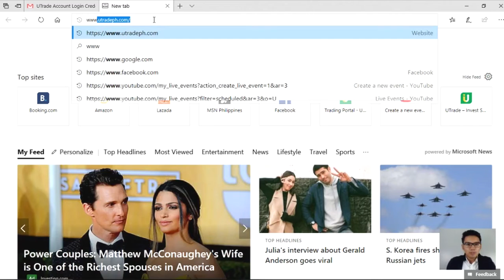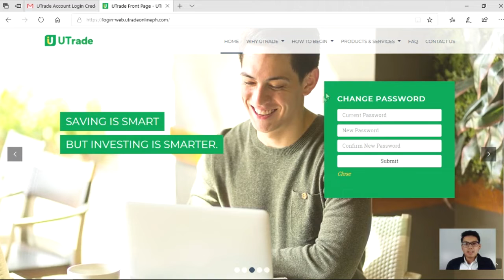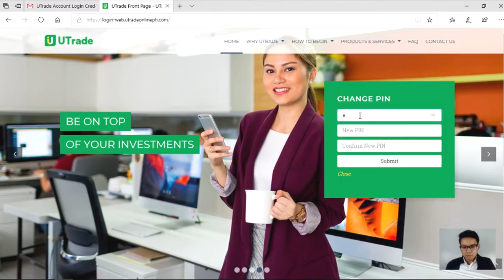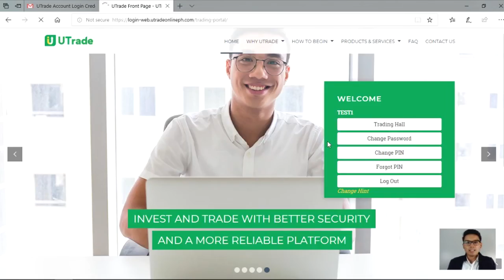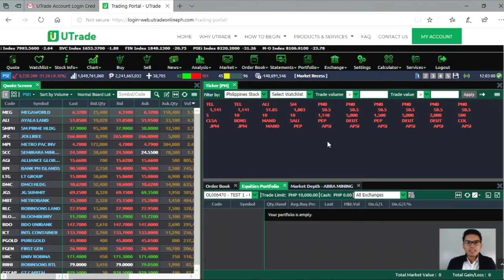Paano mag Log-in sa UTrade Account Ninyo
Watch this video to learn how to log-in to your UTrade Account